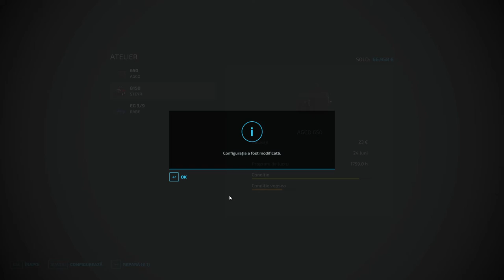Din Ciuperci si Flori facem bani - No Man's Land - Farming Simulator 22 ep 4